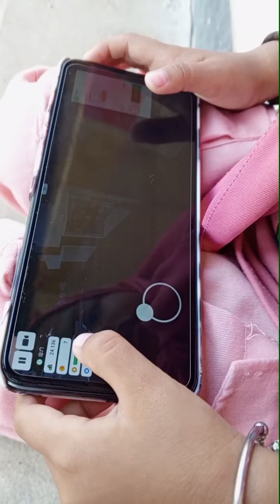KUMPULAN VIDEO LUCU TIKTOK MISHA L SHAFANA | Part 1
KUMPULAN VIDEO LUCU MISHA LEVIA PART 1